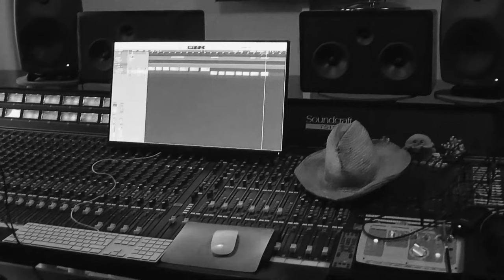Santiago´s Adventskalender 2022 - 4. Dezember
Heute ist der 04. Dezember 2022 . Heute begrüßt euch Seko ( YouTuber, Influener)

Hier geht es zu Sekos Kanal

Facebook: Santiago Ziesmer Fanpage / Offizieller Santiago Ziesmer Fanclub
Ersatz YouTube Account: Santiago Ziesmer Official
Zweit YouTube Account: Santiago Ziesmer Backstage

Spendenkonto
M.Path
IBAN: DE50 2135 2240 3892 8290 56
BIC: NOLADE21HOL
Sparkasse Holstein

💌 Mein Postfach:

» M.Path
(Autogramm Santiago Ziesmer)
Bachwiesen 11
23743 Grömitz

 Mein Paketfach:

» M.Path
(Fanpost Santiago Ziesmer)
Bachwiesen 11
23743 Grömitz

Unterstützt von der Firma Logitech

Streamcam:
Was demnächst euch erwarten kann.
- Hörspiele
- Termine für Autogrammstunden/Fantreffen im Jahr 2022